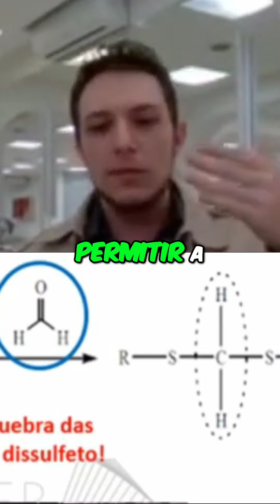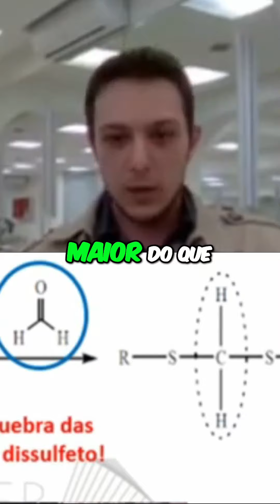Como Funcionam os Agentes Alisantes para Cabelos Lisos?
Neste vídeo, explicamos o funcionamento dos agentes alisantes como o formol, sua ação nas ligações de queratina e os riscos envolvidos em concentrações inadequadas. Entenda como obter cabelos mais lisos de forma segura e eficaz!